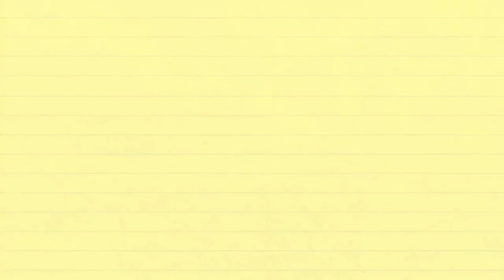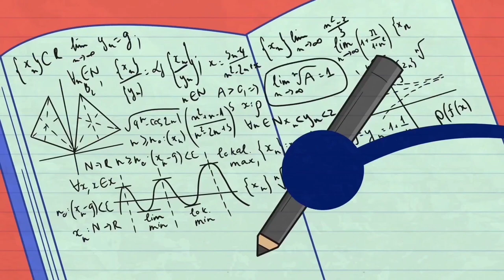[Animasi] ✏️Lucu "HAMIL GILA" | Kartun Pensil | Pencilfelix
HAMIL GILA | Film Animasi Kartun Lucu | Animasi Film Pendek